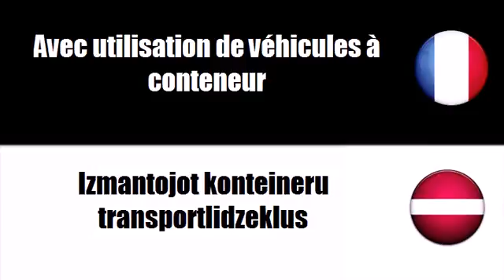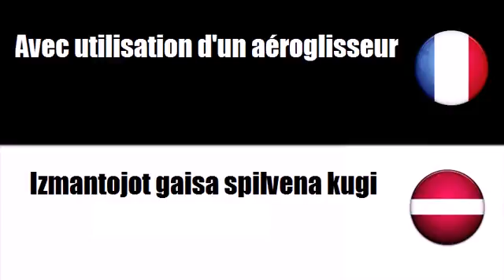Franču vārdnīca # Tēma = Izmantojot furgonus ar saldejamo iekartu